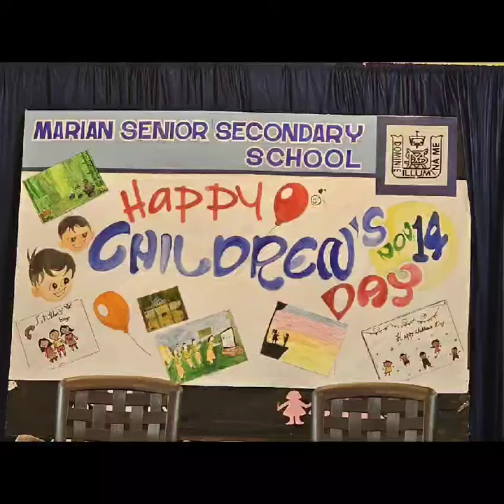NOVEMBER 14 | Children's Day Celebration |MARIAN SENIOR SECONDARY SCHOOL